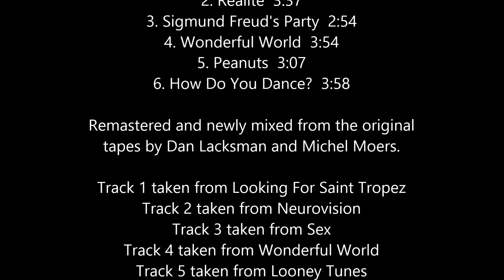Telex - TELEX EP1 (6 x File MP3 EP Compilation Remastered Stereo Europe 2022)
MATERIAL SOLO PARA DIFUSIÓN
COMPRE DISCOS Y PISTAS ORIGINALES
TODOS LOS DERECHOS CORRESPONDEN A LOS ARTISTAS
ESTE CANAL NO MONETIZA SU CONTENIDO

La agrupación Telex editó durante Octubre de 2022 y Febrero de 2023, tres volúmenes en formato digital denominados EP.
El material es una compilation remasterizada de sus canciones más conocidas, aunque dentro de esta selección no está incluída su clásico "Moskow Diskow".
El trabajo fue remasterizado y mezclado nuevamente a partir de las cintas originales por Dan Lacksman y Michel Moers, dos de los integrantes de Telex.
Interesante la propuesta de Telex de revivir sus viejos temas con un excelente sonido.

Telex - TELEX EP1
Mute - I1TELEXBOX
6 x File, MP3, EP, Compilation, Remastered, Stereo, 48kHz, 16bit, 320kbps
Europe 2022
Electronic, Pop / Electro, Synth-pop

1. Rock Around the Clock  00:00
2. Réalité  03:53
3. Sigmund Freud's Party  07:30
4. Wonderful World  10:25
5. Peanuts  14:19
6. How Do You Dance?  17:27

Remastered and newly mixed from the original tapes by Dan Lacksman and Michel Moers.

Track 1 taken from Looking For Saint Tropez
Track 2 taken from Neurovision
Track 3 taken from Sex
Track 4 taken from Wonderful World
Track 5 taken from Looney Tunes
Track 6 taken from How Do You Dance?